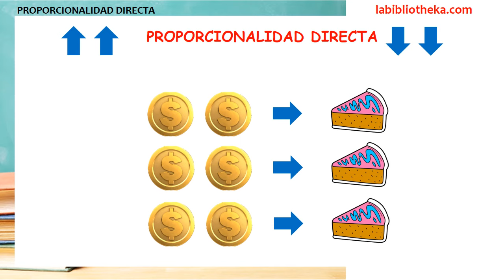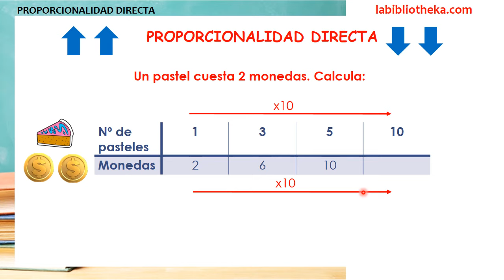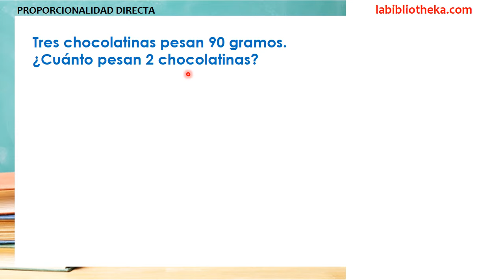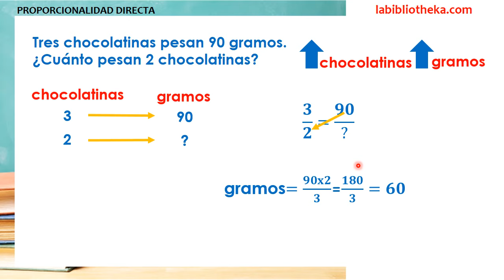Proporcionalidad DIRECTA fácil✔👩‍🏫PRIMARIA y SECUNDARIA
En este vídeo vamos a aprender la REGLA de TRES  con PROPROCIONALIDAD DIRECTA. Aprenderemos a entender la relación entre magnitudes directamente PROPORCIONALES. Veremos ejemplos aplicados y PROBLEMAS  con soluciones. También veremos como completar tablas de datos. Y recuerda, LAS MATEMÁTICAS SE PIENSAN.